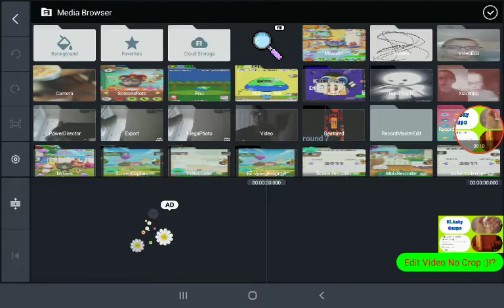My Taliking tom cat 1 video is gone!